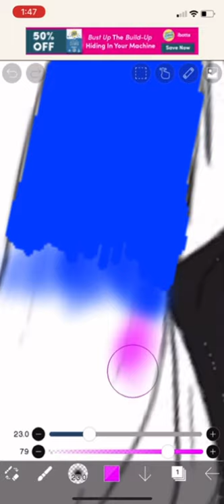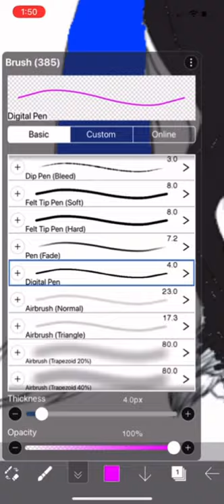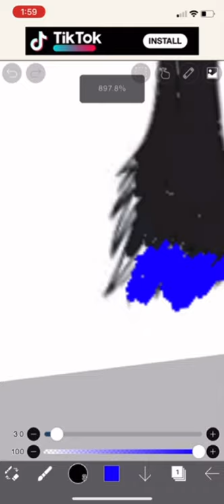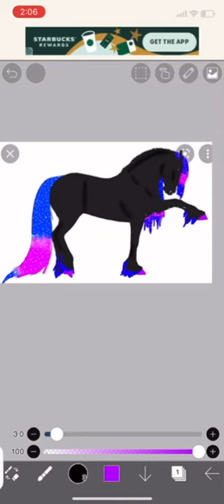DIGTAL ART ON shifting freisian! Horse riding tales speed paint